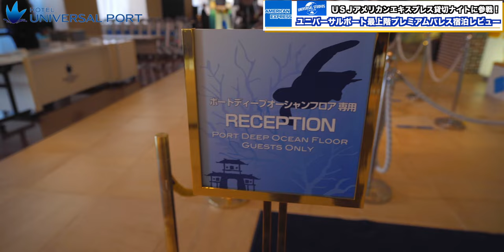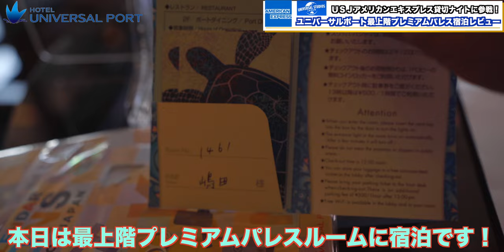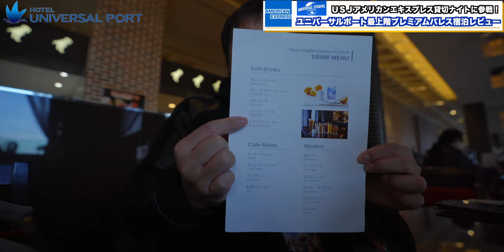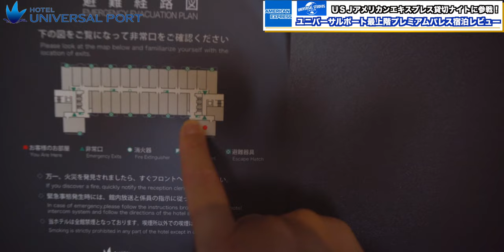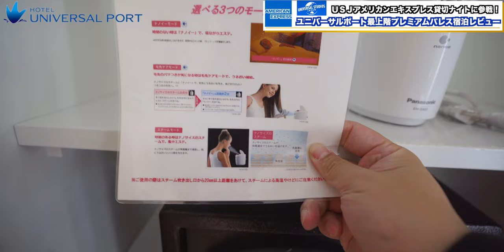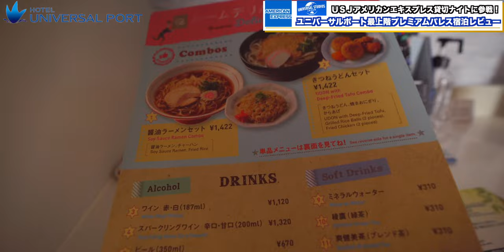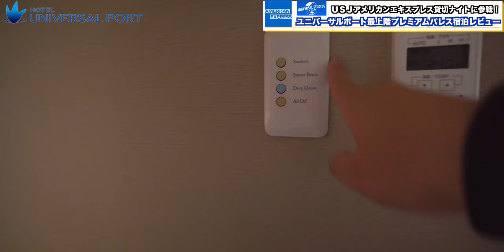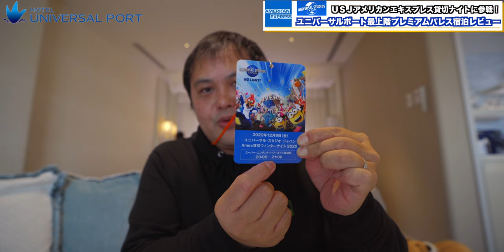USJ ユニバ至近オフィシャルホテル！ホテルユニバーサルポート プレミアムパレスルームが凄かった！アメックス ユニバ貸切ナイトに行ってきました👍 4K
アメリカンエキスプレスさんのユニバーサルスタジオジャパン貸切ナイトに当選したので、ユニバ近くのホテルユニバーサルポートの宿泊してきました！

かなり久しぶりの宿泊となるホテルユニバーサルポート！
そしてユニバーサルジャパン！
今回宿泊をしたプレミアムパレスルームが凄すぎました！

【ホテルユニバーサルポート / Hotel Universal Port】
〒554-0031　大阪府大阪市此花区桜島1-1-111

00:00 チェックイン
00:35 ラウンジ
02:46 ルームツアー
13:17 Wi-Fi速度
15:33 アメックスユニバ貸切ナイトへ
18:03 ピノキオカフェ
19:59:03 朝食
24:27 総括

Accommodation reviews Hotel reviews Introduction Japan  Osaka Universal studio USJ
【欲しいものリスト】

・OBS

（カメラ）
・SONY  α7c

・GoPro HERO9

（レンズ）
・SONY 16mm-35mm F2.8 GM

（マイク）
・RODE wireless Go

・SHURE KSM9

・SHURE KSM8

（ジンバル）
・Zhiyun Weebill S

・ATEM mini

（ミキサー）
・ZOOM LIVE TRAK L-8